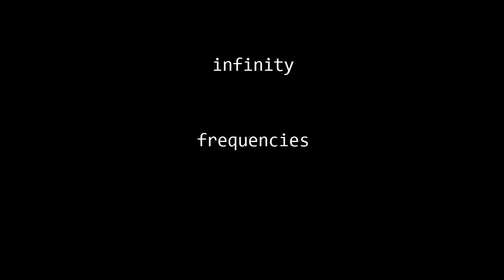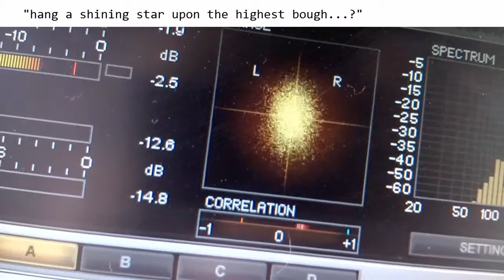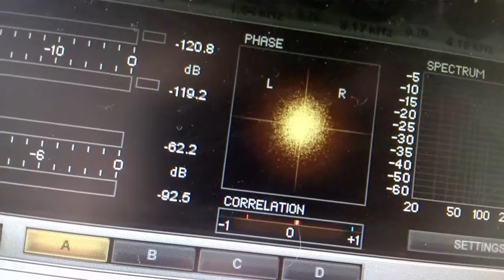infinity frequencies light (spectrum, phase, spell, magic, loop)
behind mockery, behind spell, there's infinity.
dietro la beffa, dietro l'incantesimo, c'è l'infinito.

why recording something like this? because it brought me to THAT.
perché registrare qualcosa del genere? perché mi ha portato a QUELLO.

(I knew only about james taylor version
conoscevo solo la versione di james taylor)

you find nothing without searching,
and nothing is full of everything but without the key frames.
a looping existence (not just reality).

non trovi niente senza cercare,
e niente è pieno di tutto ma senza i fotogrammi chiave.
un'esistenza (non solo la realtà) in loop.

golden showers from:
Golden Buzzer Auditions - Britain's Got Talent 2015 & America's Got Talent 2015
(freckled sky, stuttering comedian, crumble song)

guitar, voice, tin whistle, curiosity

all copyrights, copylefts, credits, whatever definition suits the case, they belong to their respective authors/owners/whatever definition suits the case.
tutti i diritti, rovesci, crediti, qualsiasi definizione faccia al caso, appartengono ai rispettivi autori/proprietari/qualsiasi definizione faccia al caso.